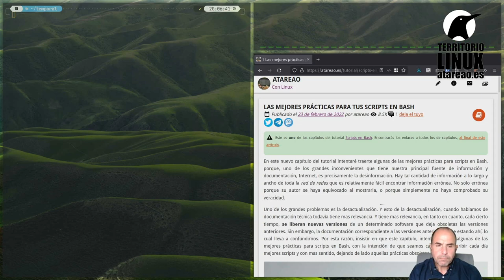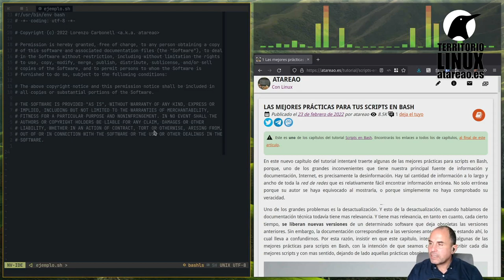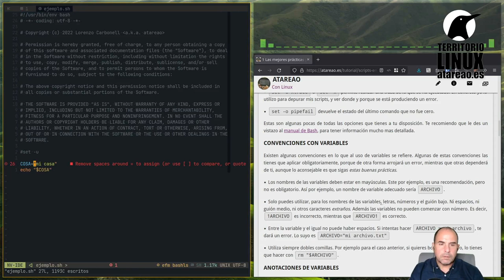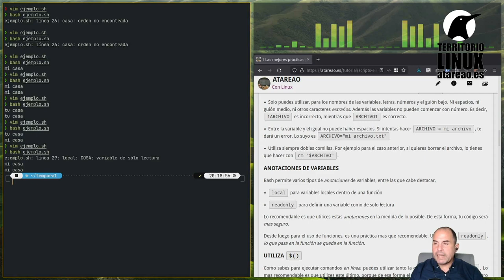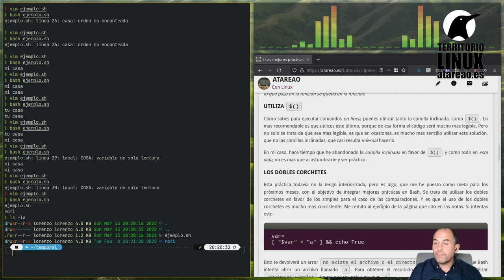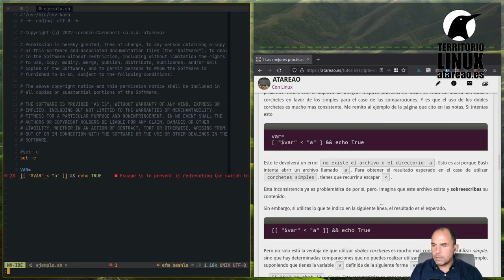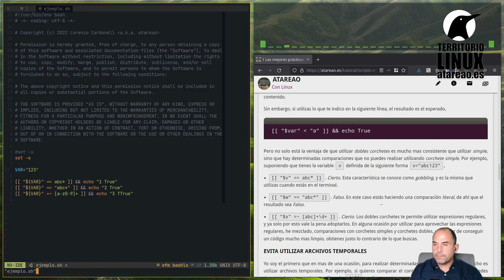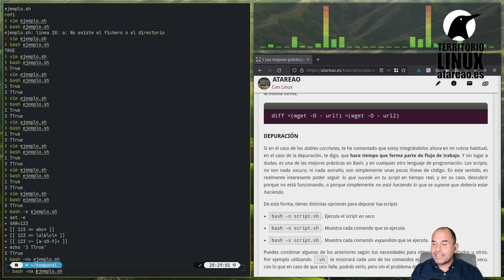Las mejores prácticas para tus scripts en Bash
En este nuevo capítulo del tutorial intentaré traerte algunas de las mejores prácticas para scripts en Bash, porque, uno de los grandes inconvenientes que tiene nuestra principal fuente de información y documentación, Internet, es precisamente la desinformación. Hay tal cantidad de información a lo largo y ancho de toda la red de redes que es relativamente fácil encontrar información errónea. No solo errónea porque su autor se haya equivocado al mostrarla, o porque simplemente no haya comprobado su veracidad.